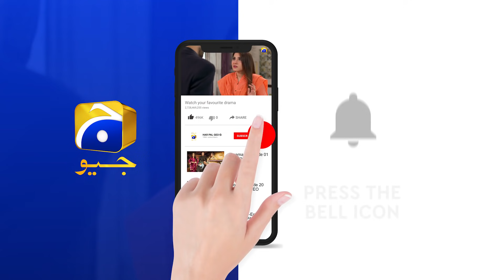Raheela Ke Chehre Par Achanak Khushi Ki Wajah... | Kasa-e-Dil | Har Pal Geo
Director: Zeeshan Ahmed

Produced by: Abdullah Kadwani & Asad Qureshi

CAST :

Hina Altaf
Affan Waheed
Komal Aziz Khan
Sukaina Khan
Rabia Noreen
Noor Ul Hassan
Fazila Qazi
Rabia Noreen
Zainab Qayyum
Ali Ansari
Haris Waheed
Mariyam Noor
Birjees Farooqui